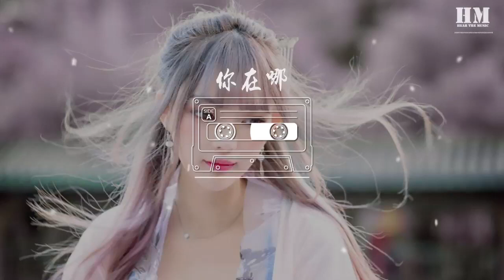杨佳林 - 你在哪『你在哪 你可知道我多想你』【動態歌詞Lyrics】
你在哪

00:00  作曲 : 腔调组合
00:01  作词 : 腔调组合
00:54 你在哪 很想知道 现在的你在哪里 哪怕会在路上 在偶遇一次也好
01:01 我也知道 你过得很好
01:12 不想打扰 却又很想你 很可笑吧
01:29 过去的你 曾给我完美爱情
01:43 直到如今 我还是无法忘记
01:49 时间并没有带走心底
01:57 还残留的一点回忆
02:00 很讽刺吧
02:10 你在哪 你可知道我多想你
02:13 告诉自己已经结束
02:17 却还是时常会想起
02:23 你在哪 你可知道我总会循环
02:31 听着伤心的情歌就像是我们的歌
02:58 哪怕只有一次也好 想再听听你的声音我很庆幸 当时能和你分离
03:11 能够让你重新 再找回你自己
03:26 我还记得  你曾经说的 我们不属于一个世界
03:32 我后知后觉
03:39 你在哪 你可知道我梦见了你
03:46 梦醒后痛的无法呼吸 却还是感觉不到你
04:00 你在哪 我在心里默默呼唤你 希望听见你声音 安慰我脆弱的心
04:07 你在哪 你可知道我多想你
04:10 告诉自己已经结束
04:14 却还是时常会想起
04:20 你在哪 你可知道我过得不好
04:27 不想再碰那酒杯因为我害怕喝醉
04:38 你在哪 你可知到我过得不好
04:41 告诉自己已经结束 却还是时常会想起
04:55 你在哪 你可知道我总会循环听着伤心的情歌 就像是我们的歌